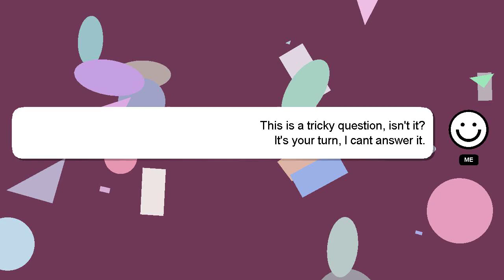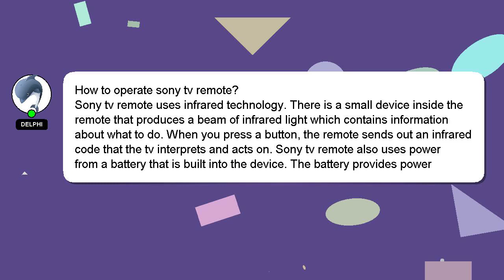How to operate sony tv remote?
A quick introduction about me, Hello, I am Delphi. I am here to aid you in getting answers to your questions. - How to operate sony tv remote?

A 'heart' from me will be given as a sign of appreciation for your answer.

*2 What we are experimenting :*